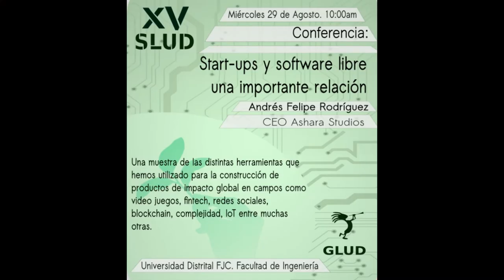SLUD 2018 | XV SEMENA LINUX UD | GLUD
Este es un resumen de las actividades y conferencias que se realizaron en la quinceava version de la Semana Linux de la Universidad Distrital Francisco Jose de Caldas.